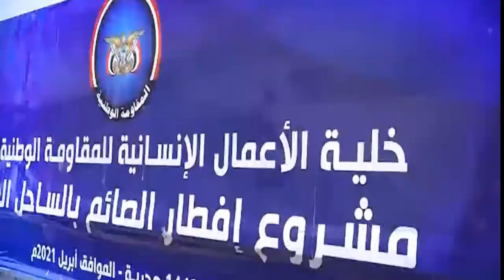العميد طارق صالح القائد الانسان